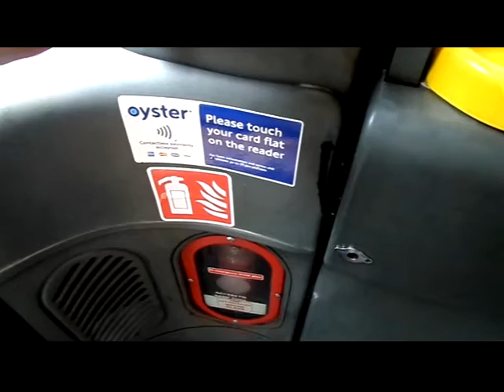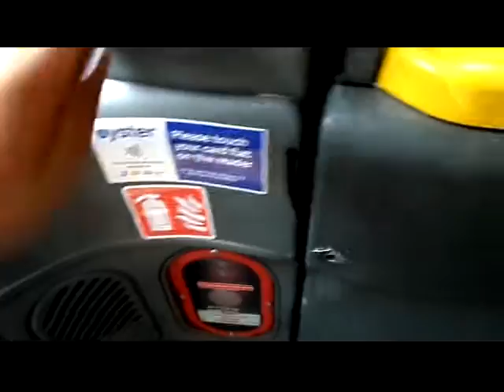Optare Versa Ex NCP & NSL OVL63 London United RATP (formerly OV63) OV30163 YJ09EZA on the Route 283